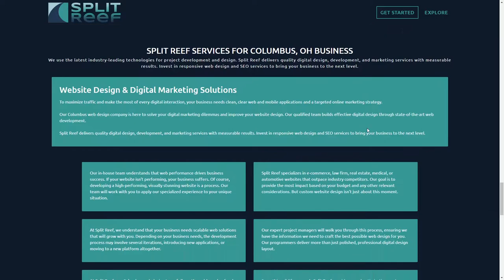Split Reef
Split Reef By Split Reef From the USA
Columbus based Split Reef is a result-driven modern age digital organization that’s ready to support clients in the quest of the digital supremacy. Split Reef takes ownership of client’s digital needs, so that they can focus on core business processes.